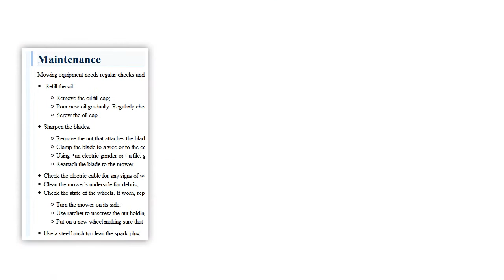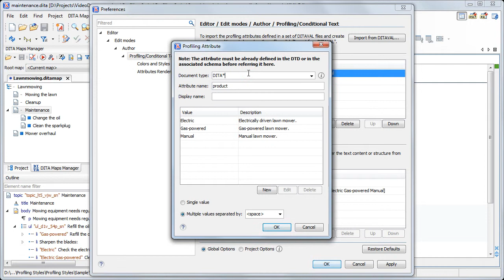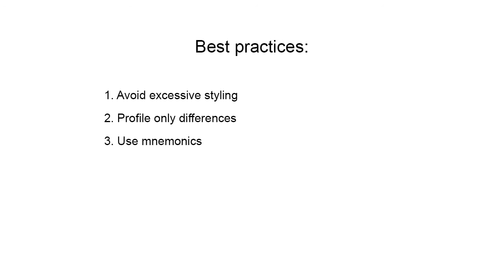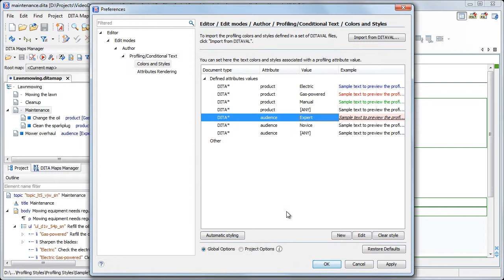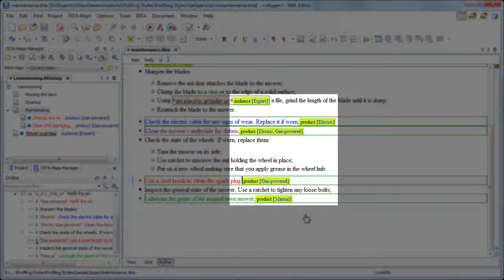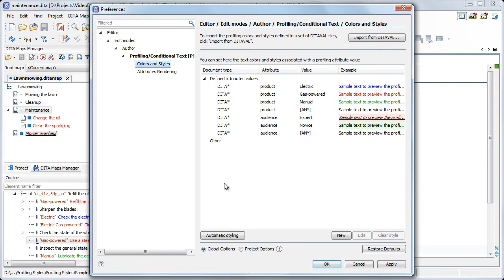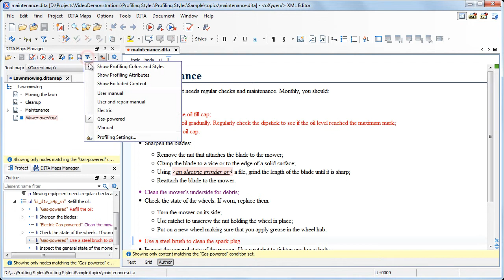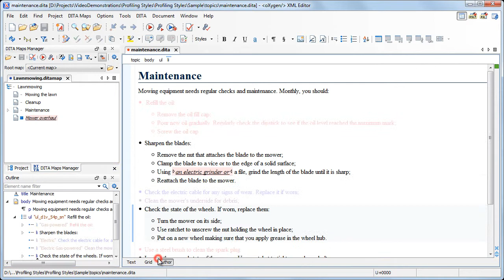Setting Up the Profiling Colors and Styles in oXygen XML Editor 16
This video highlights the features that improve the existing profiling support. You will learn how you can customize the Author editing area to mark profiled content so you can instantly spot different variants of the output.

Table of contents:

1. Introduction 0:00
2. Setting Up the Profiling Colors and Styles 0:24
3. Sharing the Profiling Settings 06:02
4. Show Excluded Content 06:49